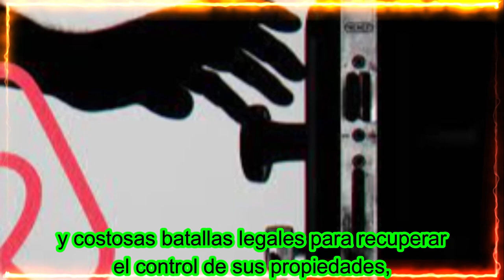ALERTA ILEGALES ATORMENTAN A LOS PROPIETARIOS DE VIVIENDAS 21 Marzo 2023